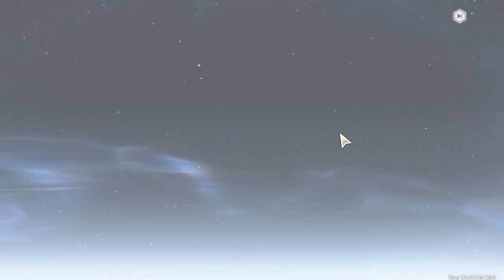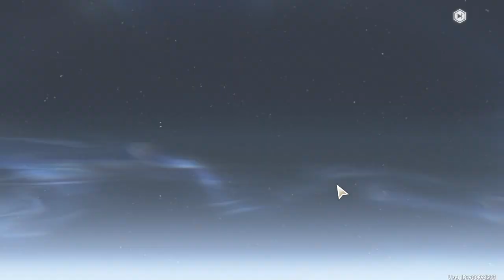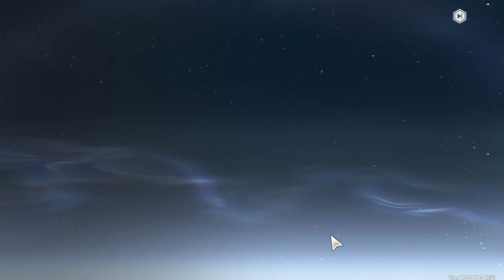Convene for Yinlin but lost to Jianxin